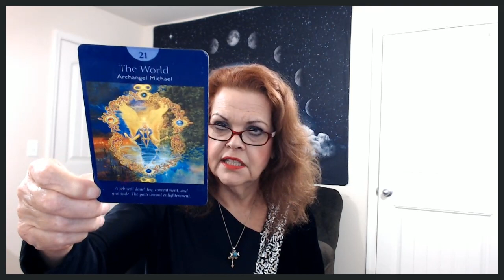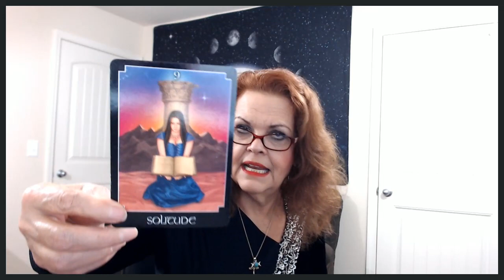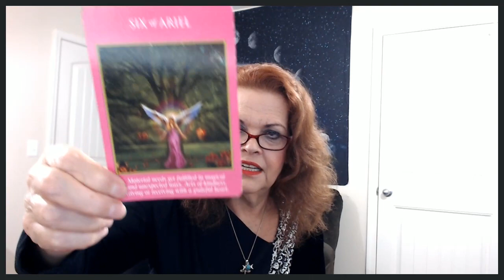Aries December 16 to 31, 2019 Discovering More About YOU!